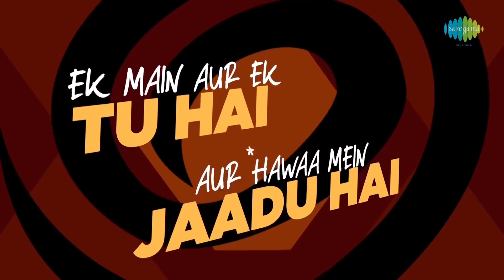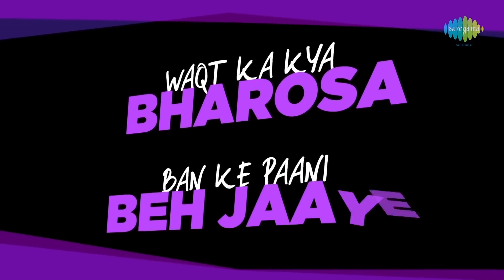Boost up your stamina | Mind body & soul | Holistic health | Dhvani shah | Saregama podcast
Get to know how to Boost Up Your Stamina with nutritionist Dhvani Shah in this video only on @saregamashortsofficial

Song Credits
Album: Bluff Master
Singer: Abhishek Bachchan & Sunidhi Chauhan
Music Composer: Vishal, Shekhar, DJ Naved, DJ Nikhil Chinappa
Lyricist: Sameeruddin, Vishal, Shekar

Follow Dhvani on:

@itsdhvanishah (Facebook & Instagram)
Nutritionist Dhvani shah (YouTube)
For all videos for adults

@nutrimom_dhvani (Facebook)
@nutrimomdhvani (Instagram)
For child nutrition videos